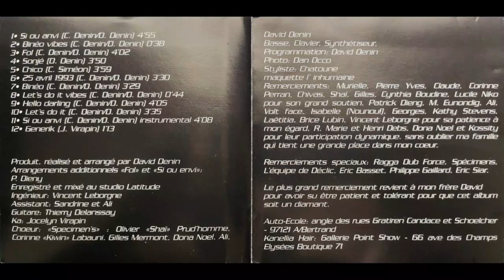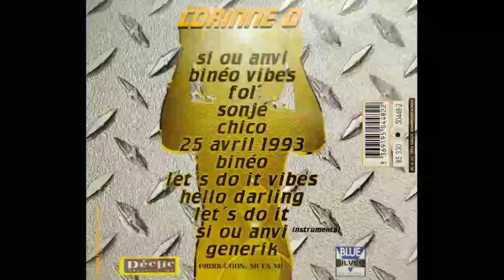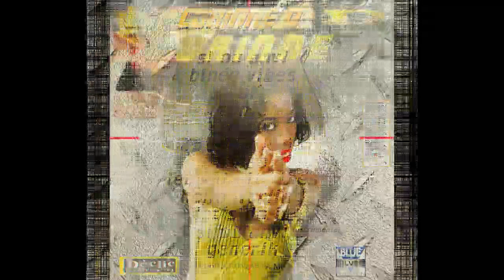CORINNE D - Si ou anvi (instrumental) 🪘🎹🎸🎺🎼🎧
👨🏾ARTISTE : CORINNE D
🎶TITRE : Si ou anvi (instrumental)
✍🏾 AUTEUR : -
🎼COMPOSITEUR : David DENIN
🎤INTERPRETE : -
📀ALBUM : -
🎚️LABEL : DECLIC COMMUNICATION
🎂SORTIE : 1995
🌎ORIGINE : GUADELOUPE